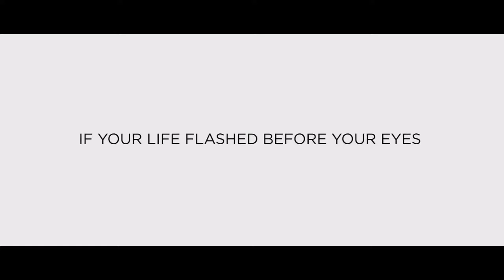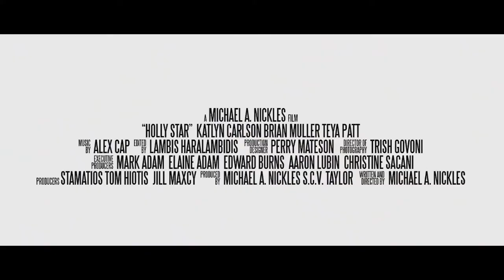HOLLY STAR Official Trailer 2018 Comedy Movie